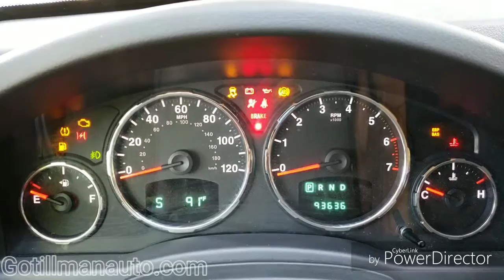2009 Jeep Liberty P6957